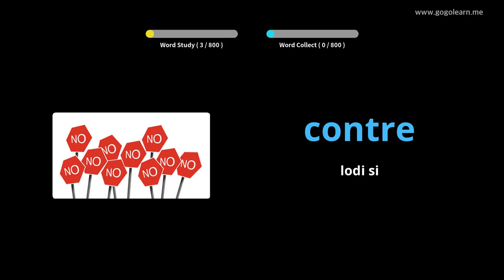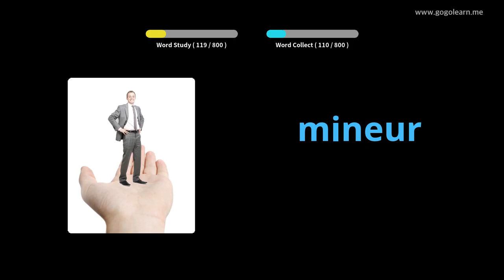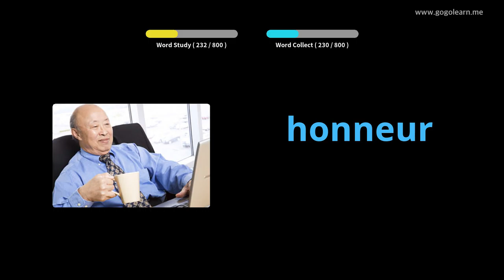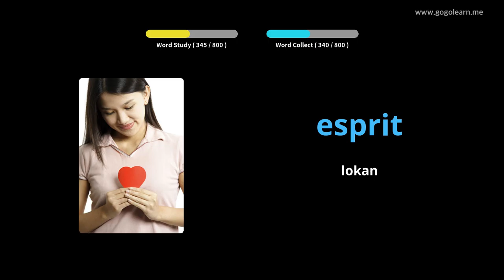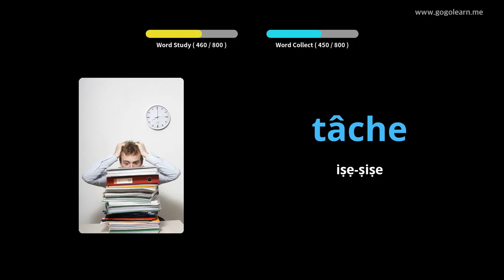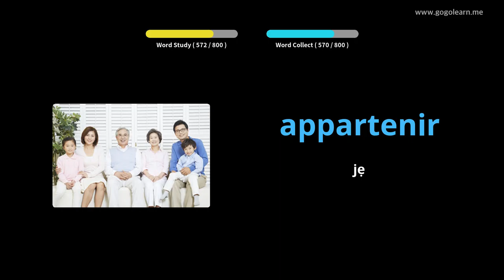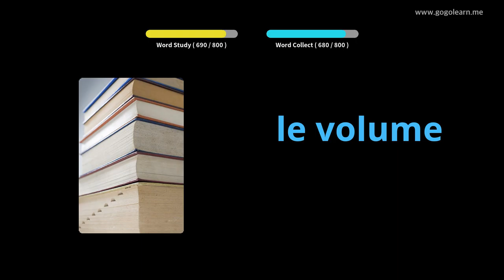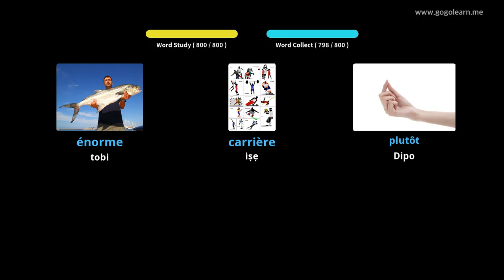Fetisi FaranseVocabulary Lakoko ti o sùn |Golearn